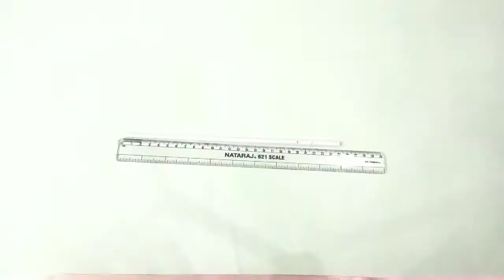Miniature paper swing | Crazy Arts and Crafts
Hey guys,

In this video Iam going to show you how to make miniature paper swing

Materials required:

1. Colour papers

2. Cardboard

3. Glue

4. Scissors ✂

5. Glue Gun 🔫

6. Scale